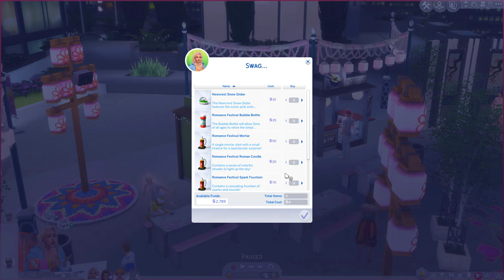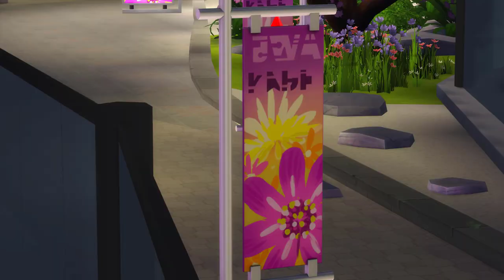She Cheated With Her BEST FRIEND - THE SIMS 4 SEASONS (#3)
Edith Mccain and her younger sister Adelaide have just moved to San Myshuno in search of a better life. Edith hopes to explore her passion for dance and take it into ice skating, while juggling life as a quote-on-quote "mom" to her sister, who is more than a little difficult. Will Edith ever start a family of her own? Or will she crumble under the pressure of raising a child by herself?